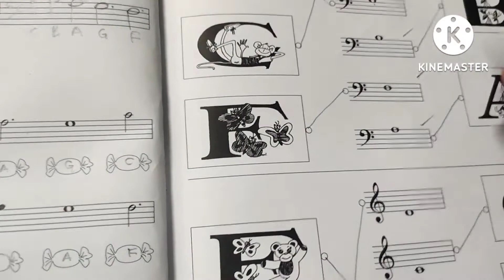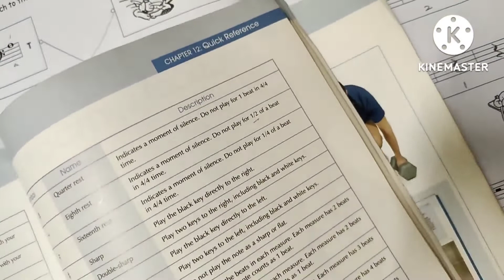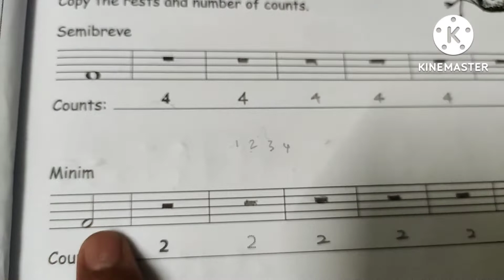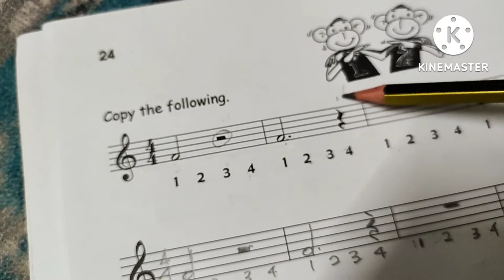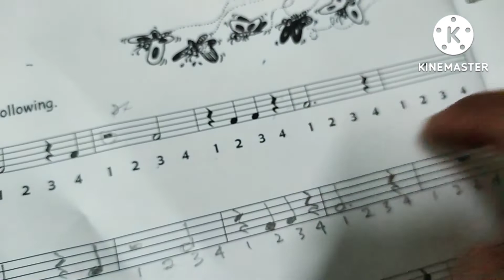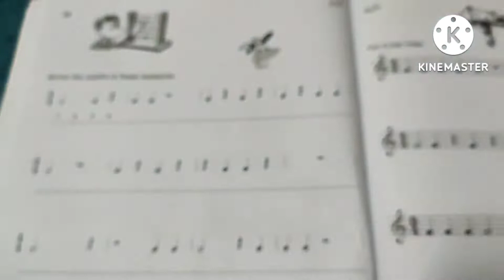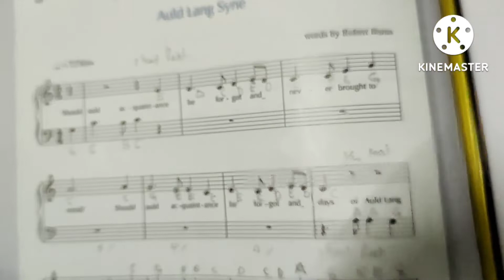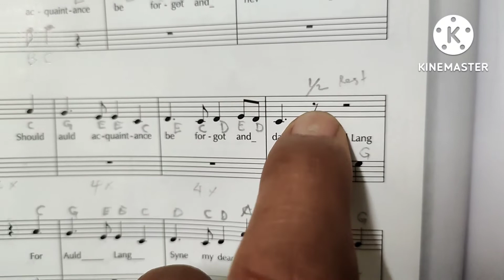mari belajar baca note piano beginner level1 part4